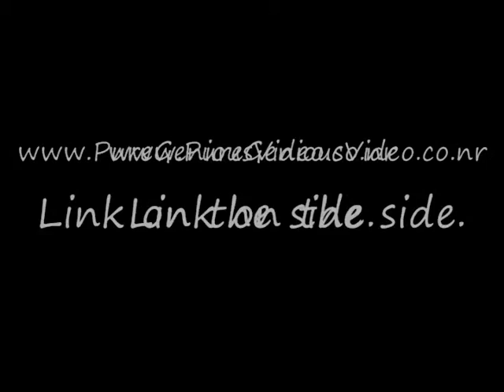The De-Nerdafier XL!!!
Introducing a marvelous contraption that will Change, Your, Life!!!